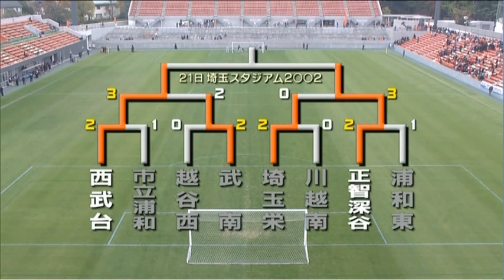埼玉栄 VS 正智深谷 第89回全国高校サッカー 埼玉準決勝 （2010年11月）